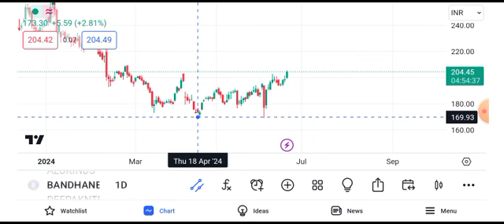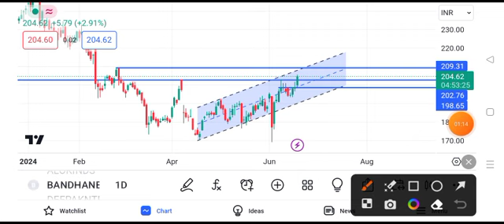bandhan bank share latest news || bandhan bank share latest news today